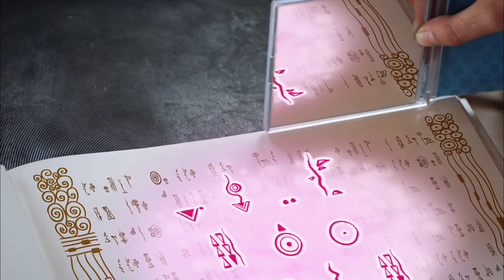🦄😍 Temporada 1 | Episódio inteiro 12 - Mia and me